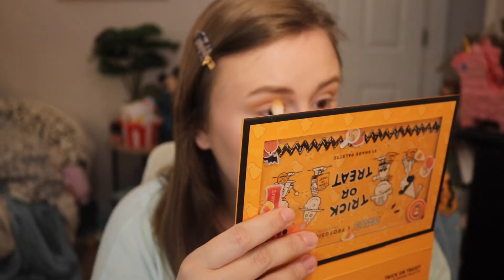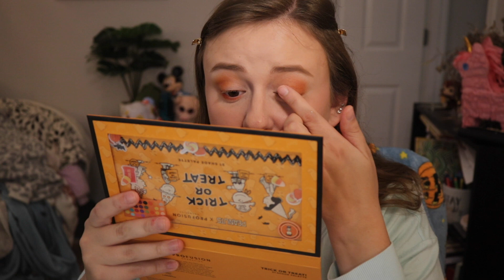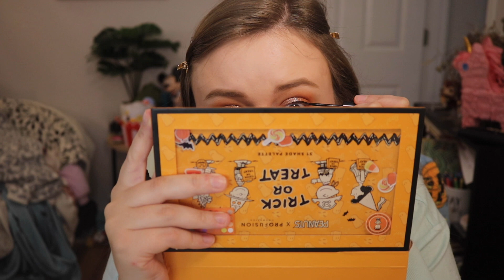Trying the Peanuts x Profusion Palette AGAIN... | Get Ready With Me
Hi Everyone!
Today I’m talking about some life updates!
Let me know what kinds of videos you want to see next from me!

My Dog's TikTok: @RascalThePittie
My Lifestyle TikTok: @AestheticallyAnna27

M A K E U P   W O R N:

FACE:
Essence Fix and Last Gripping Primer
IT Cosmetics Matte CC Cream
Morphe 2 Hide and Peek Concealer
Hourglass Veil Translucent Loose Powder
Flower Beauty Lowlight Liquid Contour
Too Faced Milk Chocolate Soleil Bronzer
Charlotte Tilbury Matte Beauty Blush Wand \\ Pillow Talk
Charlotte Tilbury Glowgasm Beauty Light Wand \\ Pinkgasm
Anastasia Beverly Hills Glow Seeker Highlighter \\ Sun Idol
ELF Power Grip Setting Spray

EYES:
Urban Decay Brow Beater
Kosas Air Brow
Peanuts x Profusion Trick Or Treat Eyeshadow Palette
Morphe Liquid Liner
Rose Inc Serum Mascara
Pacifica Vegan Collagen Fluffy Lash Mascara

LIPS:
GlamLite x Frosted Flakes Lip Liner
Milani Lipstick \\ Pleasure
Fenty Beauty Gloss Bomb \\ Sweet Mouth

FTC: If I link to a product mentioned, if you click on the link and purchase it I may receive a small kick back from it. You do not have to use my link in any way!